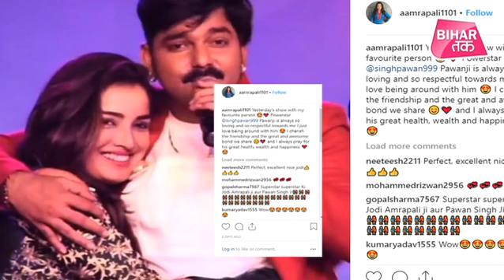Pawan Singh का Amrapali Dubey के साथ Dance देखा क्या ? | Bihar Tak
भोजपुरी सिनेमा की सुपरस्टार और यूट्यूब क्वीन  के नाम से पॉपुलर आम्रपाली दुबे ने धमाकेदार अंदाज में दर्शकों का दिल जीता है.